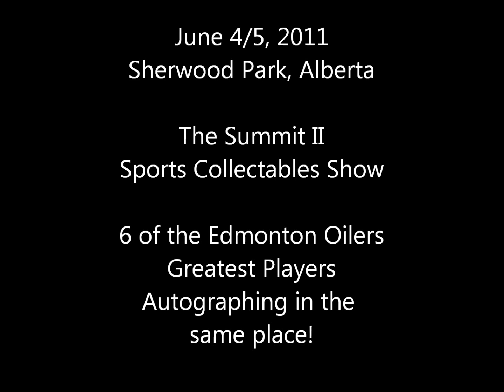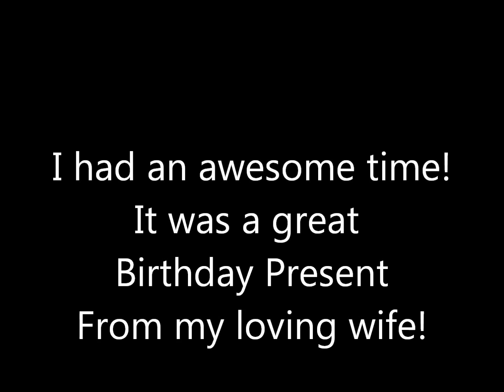Summit II Sports Collectables Show Montage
Summit II Sports Collectables show, Sherwood Park Alberta
In 2 days, I got Autographs on my Jersey of Fuhr, Moog, Ranford, Anderson, Buchberger, and Semenko!